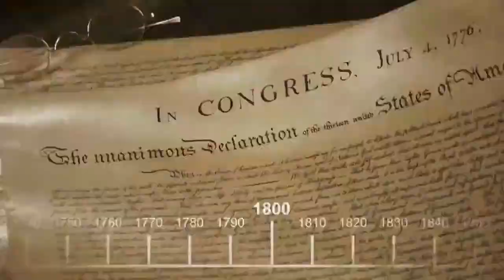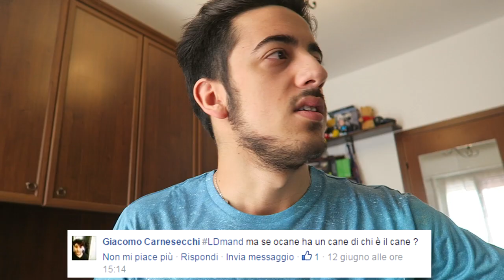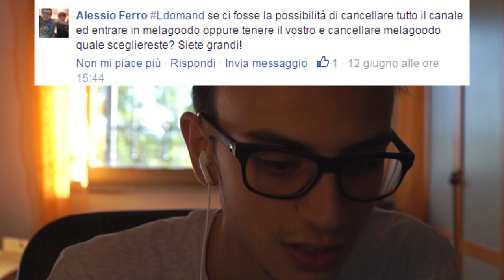LDOMAND! QnA di LCmbagn!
Se vuoi darci un suggerimento su un video da fare oppure una playlist di gare clicca qui

Amici nel video:
Blur
Delux
Gianlu
Marza
Mollu
Rats
Yoman
Zano

Alla prossima!
-L Cmbagn